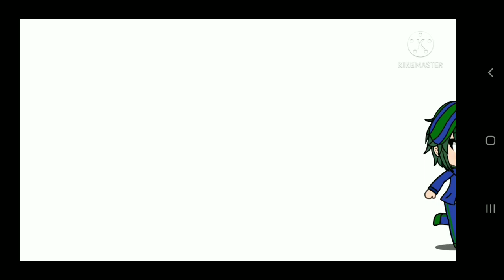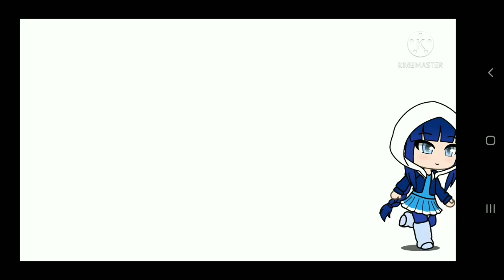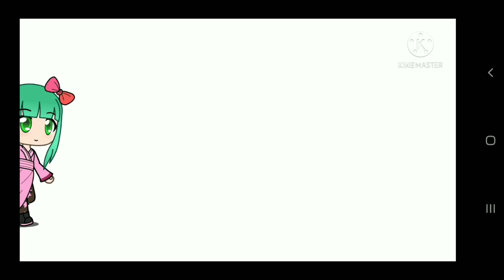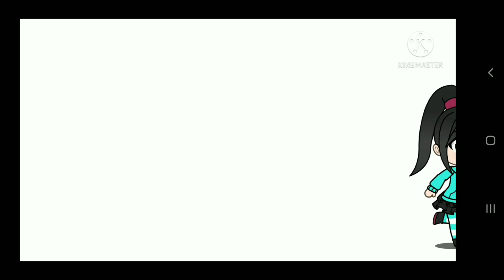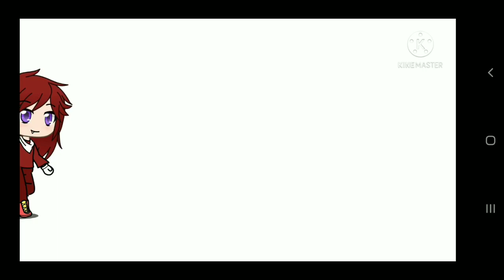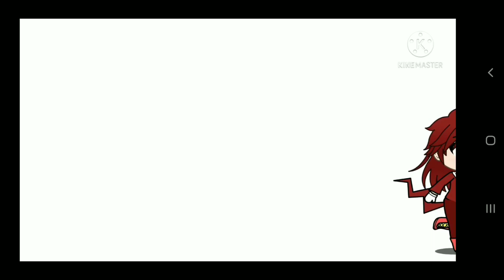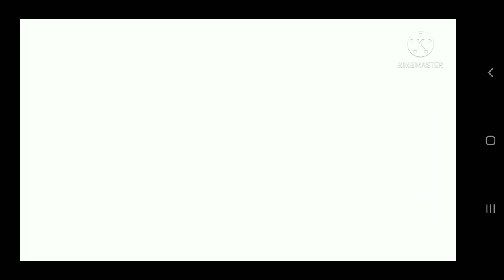My first gacha video of 2021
Cast:

Minty Zaki
Snowanna
Candlehead
Crumbelina
Jubileena
Taffyta
Gloyd
Swizzle
Rancis
Adorabeezle
Sticky
Nougetsia
Citrusella
Torvald
Sakura
Vanellope
Sonic
Tails
Knuckles
Shadow
Jumper
Madi Zaki 19
Skade